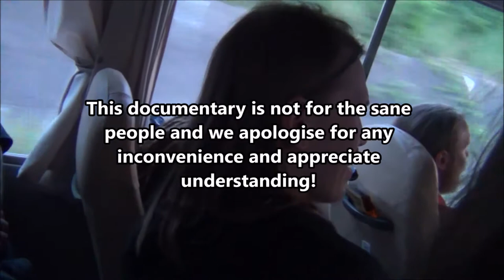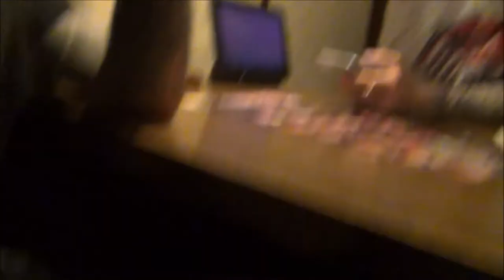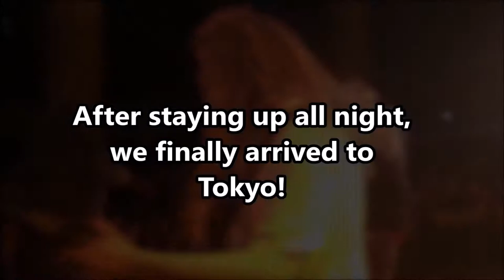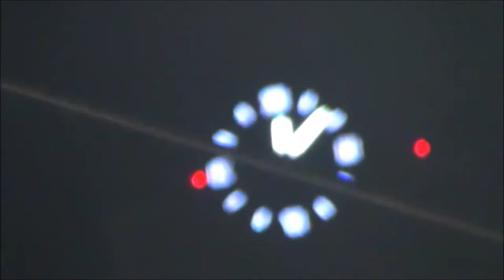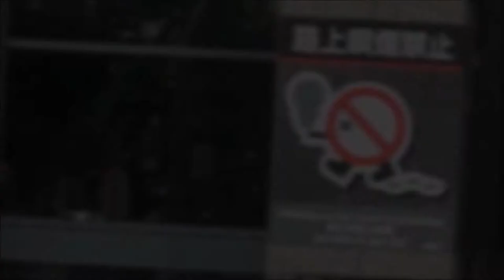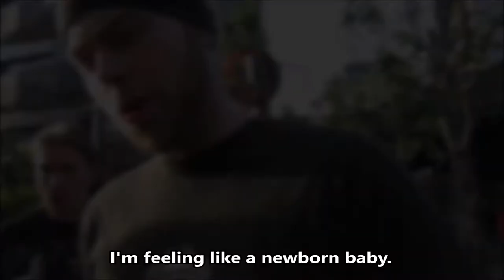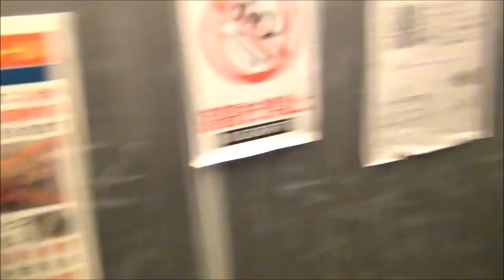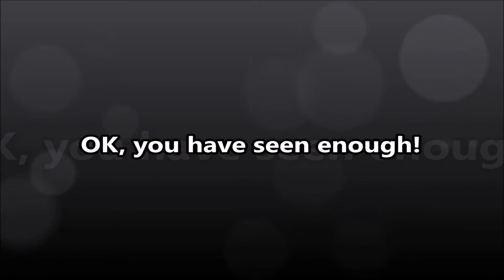RE-ARMED - Japan Tour 2017 (DOCUMENTARY)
The full documentary (English subtitles) of our debut tour in Japan on the Suomi Feast - Extreme Dark Night - Vol.4 (2017) with Insomnium, Whispered, Brymir, Dark Flood, Ares (JPN)

Filmed by Juhana "Bobo" Heinonen and Re-Armed. Edited by Jouni Matilainen. All music by Re-Armed.

TOUR DATES:
20/5 Soma, Osaka
21/5 duo Music Exchange, Tokyo
22/5 Holiday Shinjuku, Tokyo

ATTN: Please, don't get offended by our stupid jokes. The intention is not to offend or harm anyone - we're just goofing around. And BIG thanks to the tour organizer!